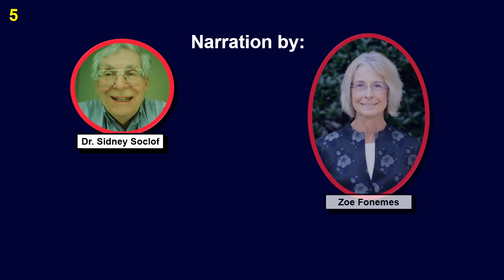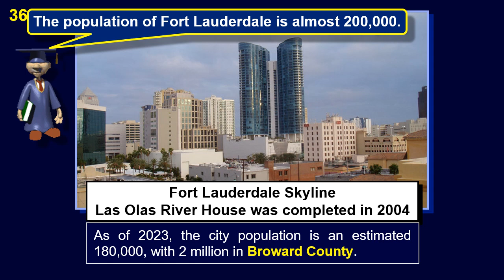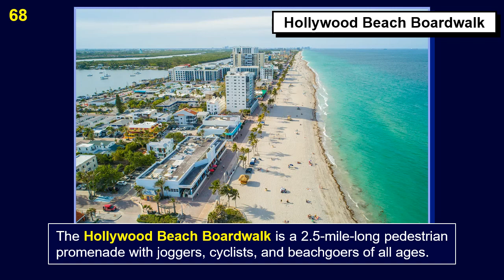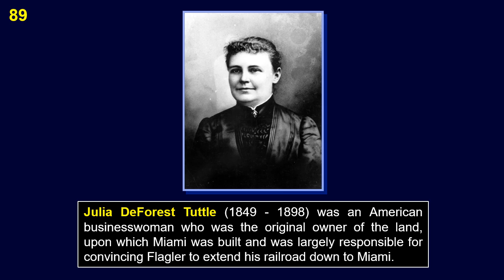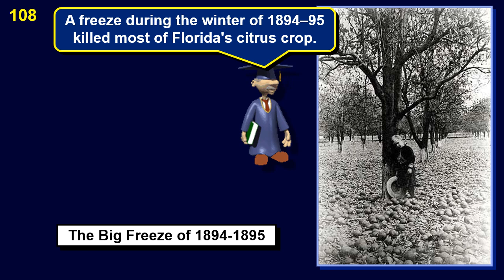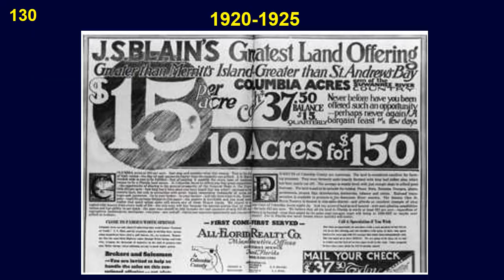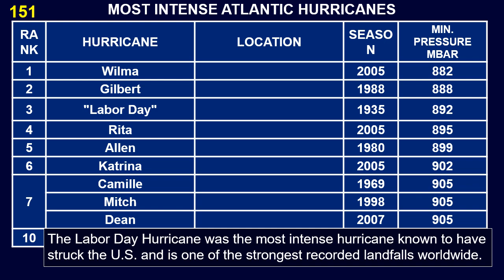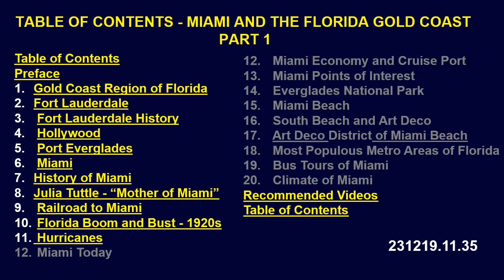Miami and the Florida Gold Coast Part 1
*Miami and the Florida Gold Coast*
This is a brief but comprehensive overview of Miami and the Florida Gold Coast region with visiting and touring, information, geography, history, attractions, and other points of interest. This will include Mimi, Fort Lauderdale, Hollywood, and the Everglades National Park. This is part 1 of a two-part series. These are parts of a series of videos on Florida, preceded by Part 1, The Two Henrys and the History of Florida, Part 2, The History of Florida, and followed by Part 4, The Overseas Railroad and Highway, Part 5, Key West, Part 6, Walt Disney, His Parks, and Florida, Part 7, The “Fun Coast” of Florida, and Part 8, Florida Heroes: Gorrie and Tuttle.

0:00:00  *Miami and the Florida Gold Coast*
0:00:08   Table of Contents
0:00:13   Preface
0:01:43  1. Gold Coast Region of Florida
0:05:11  2.  Fort Lauderdale
0:06:29  3.  Fort Lauderdale History
0:11:20  4.  Hollywood
0:11:41  5.  Port Everglades
0:11:58  6.  Miami
0:14:43  7. History of Miami
0:16:36  8. Julia Tuttle - “Mother of Miami”
0:21:40  9.  The Railroad Comes Miami
0:26:46  10.  Florida Boom and Bust - 1920s
0:29:58  11. Hurricanes
12.  Miami Today
12.    Miami Economy and Cruise Port
13.    Miami Points of Interest
14.    Everglades National Park
15.    Miami Beach
16.    South Beach and Art Deco
17.    Art Deco District of Miami Beach
18.    Most Populous Metro Areas of Florida
19.    Climate of Miami
0:34:14  *Recommended Videos - Miami and the Florida Gold Coast*
*Recommended Videos - Walking and Boat Tours*
🔴 Playlist, Walking and Boat Tours of Miami and the Gold Coast
0:37:06  Table of Contents